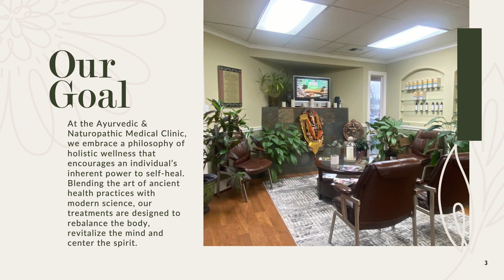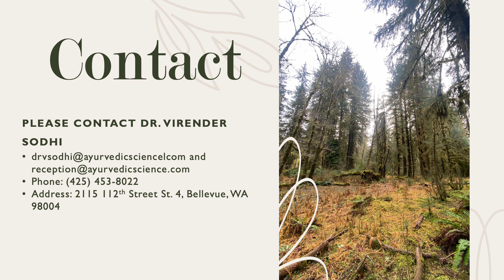Naturopathic Residency Week 2023: Ayurvedic and Naturopathic Medical Clinic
Meet Virender Sodhi, NMD from Ayurvedic and Naturopathic Medical Clinic in Bellevue, Washington! 🌿

Naturopathic Residency Week is dedicated to sharing the ins and outs of the naturopathic residency program with future residents. Interested in applying for a naturopathic residency here?

naturopathicresidency NRW2023 residency naturopathicmedicine naturopathicmedicalstudent cd9c32d4-f765-41a7-9a97-453b83ca6d53 a7f442bb-8000-4f4a-8707-affefeef31f4 66fc517e-82e1-405d-b54e-49dd98c01273 09e55a08-0e38-4d30-abd2-1e75606ef853 e3f373d1-284c-4fb5-94c7-5b98c29440cd e5df7502-2c50-4815-a208-95a0315118d4 0d1e1d99-f20c-43d3-9d9e-f3a416d9e67e 7a940468-f449-4544-a08b-9519ff96dc27 6a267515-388b-48f5-9705-aead7a8d251b 9c7f098d-0634-44cc-b3eb-66cbceb50a83 3d6b1293-b102-434d-91e5-a030b45b1b3c